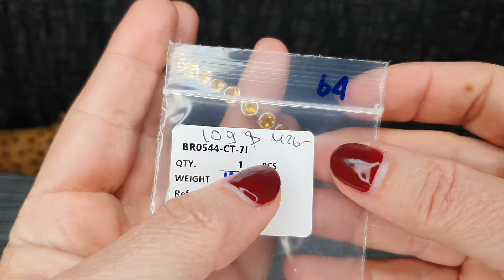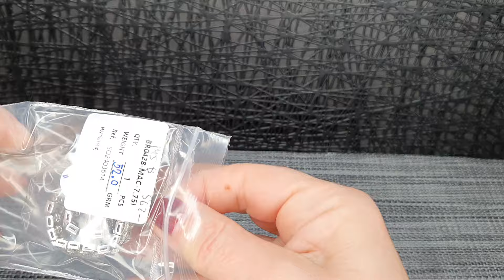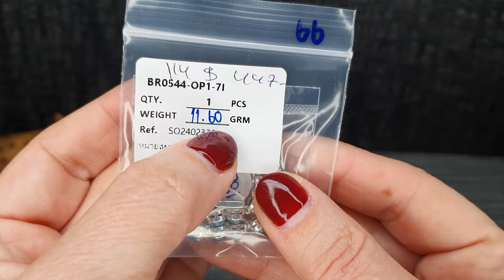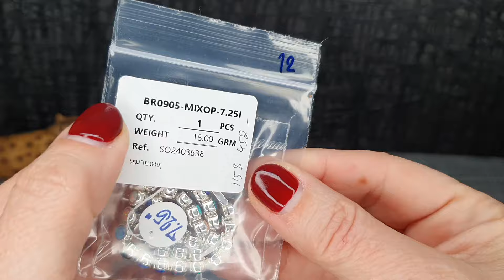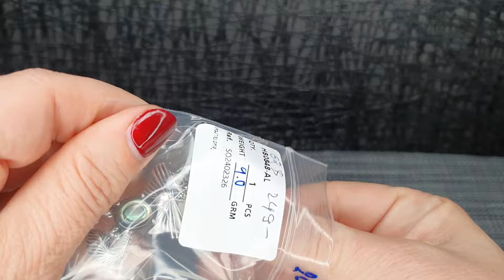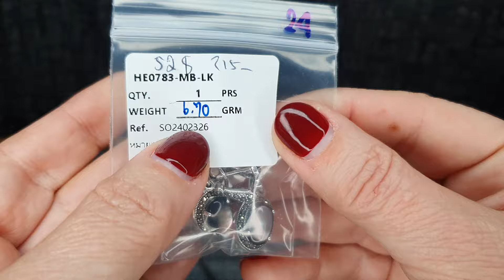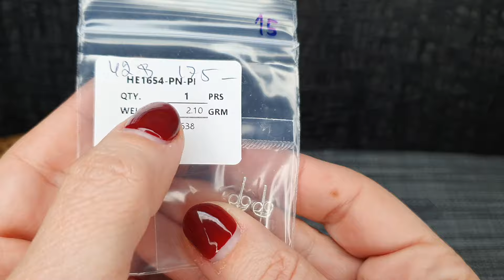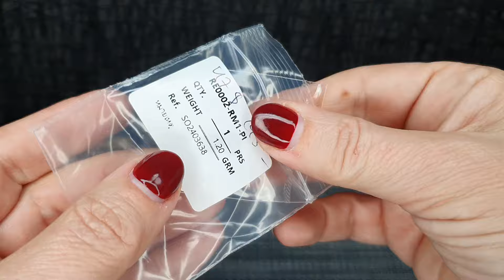МАРКАЗИТ -ПРОДОЛЖЕНИЕ :) 925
ДОСТАВКА ПО ВСЕМУ МИРУ 9 ДОЛ до 100 гр (3 украш)  14 дол больше 100 гр
ПО ИЗРАИЛЮ 21 ШЕК
Оплатить по Израилю можно: пебокс,бит,перевод на счет в банке ,можно вложить наличные на почте (банк адоар) бит только в экстренных случаях -работает плохо
есть группа-болталка  в вотсапп-я могу добавить -обратитесь в личку
есть группа тихая где только мои объявления